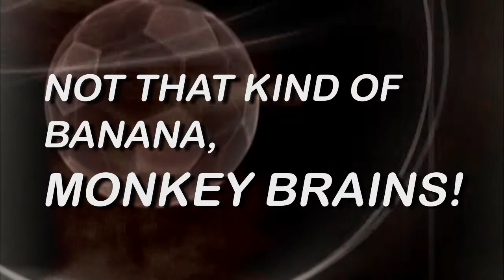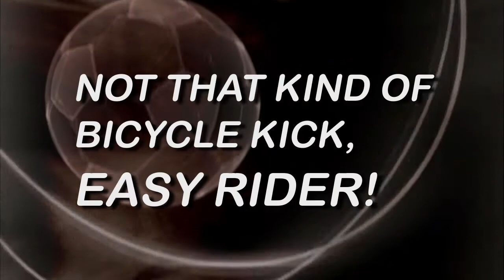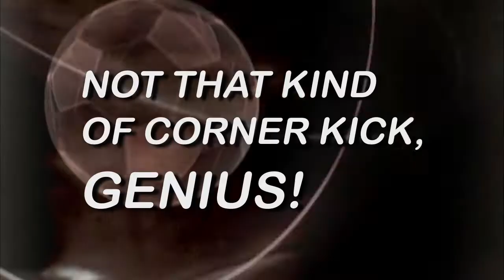Sirens of Soccer LESSON 2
Do you find some soccer terms confusing? Thought we would cover some basics with our friends.